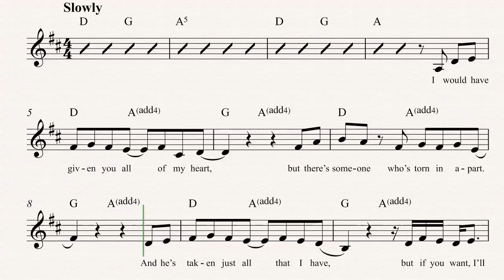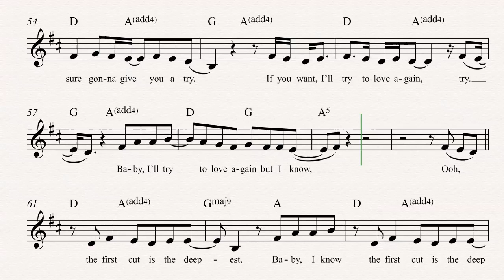Trumpet - The First Cut is the Deepest - Sheryl Crow Sheet Music, Chords, & Vocals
Trumpet sheet music, chords, and vocals for The First Cut is the Deepest - Sheryl Crow. Learn to play The First Cut is the Deepest and play along!